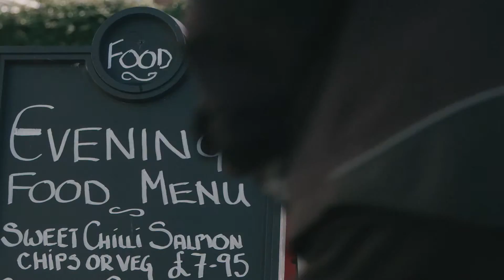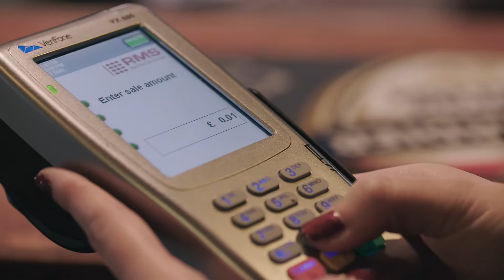Retail Merchant Services - Customer Testimonial - The Wheatsheaf